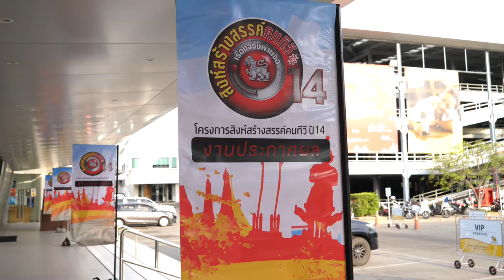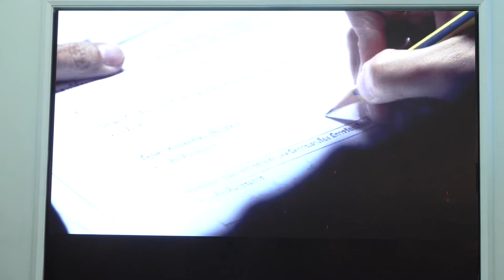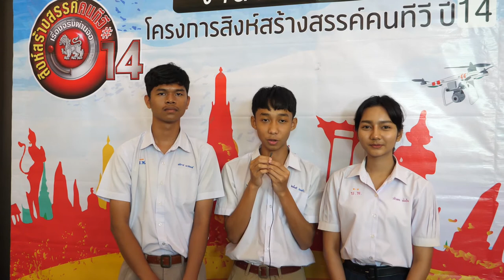ภาพข่าวเพื่อตัดต่อโครงการสิงห์สร้างสรรค์คนทีวีปี14 วันที่ 26 มกราคม